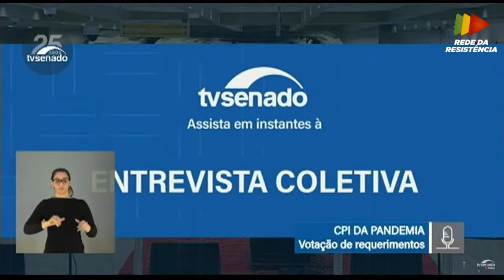Wilson Witzel depõe na CPI do Senado